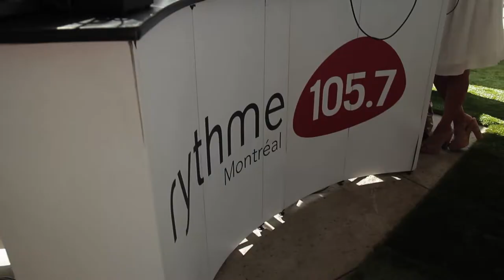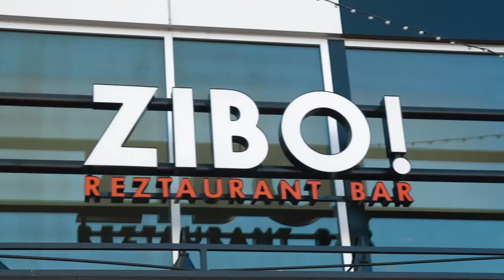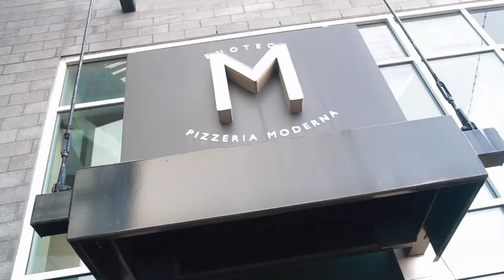RYTHME FM CELEBRATES SUMMER AT CENTROPOLIS ! - JUNE 18, 2012